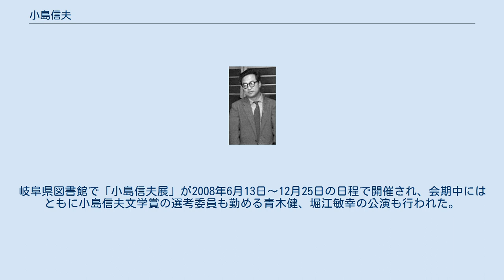小島信夫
小島 信夫（こじま のぶお、1915年〈大正4年〉2月28日 - 2006年〈平成18年〉10月26日）は、日本の小説家。
中国から復員後、教師を経て『小銃』で文壇に登場。
「第三の新人」の一人と目されるも、抽象表現を帯びた前衛的手法の作品に独自の道を拓いた。
評伝や文学論でも活躍。
日本芸術院会員。
文化功労者。
 岐阜県稲葉郡加納町（現・岐阜市加納安良町）出身。
旧制岐阜中学校（現・岐阜県立岐阜高等学校）、第一高等学校を経て、1941年東京帝国大学文学部英文科卒業。
卒業論文は『ユーモリストとしてのサッカレイ』。
 1942年より中国東北部で従軍、敗戦でポツダム上等兵（伍長）。
1946年復員し、1948年4月から千葉県立佐原女子高等学校で教え、1949年度より東京都立小石川高等学校に移る。
1954年からは明治大学工学部助教授として英語を教え、1961年に理工学部教授に昇格、以後1985年の定年まで勤務する傍ら旺盛な文筆活動を行った。
 2006年10月26日、肺炎のため91歳で死去した。
 初期には、実存主義的な不安やブラックユーモアのあふれる小説を書いて、吉行淳之介、遠藤周作、安岡章太郎らと共に第三の新人と呼ばれた。
第一次戦後派作家の年少組と同世代ながら、文壇デビューが遅かった（『アメリカン・スクール』での芥川賞受賞が1954年）ためである。
1970年代をある種の境として、岐阜を故郷に持つ作家を巡ってメタ的な描写の横溢する『美濃』や、破綻をかろうじて耐えつつ虚実の入り乱れる『別れる理由』以降、作者自身やその友人と同名の人物、あるいはあからさまにモデルとなった人物、もしくは同一人物そのものを登場させる手法を確立する。
先行する文学作品・芸術作品・過去の自作の引用（しばしば不正確あるいは恣意的に変形されている）や自身の身辺や時事の記憶等に幅広く材を採りつつ、いわゆる文語ではなくやわらかな質感を持ちながら省略や倒置が多く、時制・主体などが入り組んだセンテンスや独特の違和感を喚起する会話文といった特徴を持つ難解な文体を用いて、メタフィクション、ひいては小説全体に対する批評的な距離を測るように旺盛な創作活動を続けていた。
 1999年、郷土の岐阜県で小島信夫文学賞が創設され、生前は授賞式などに参加した。
2005年7月および2006年3月の二度にわたり、保坂和志との対談イベントが企画され、会場に集まった多くの聴衆を時おり爆笑に誘う独特の語りをみせた。
会場には、英米文学者の山崎勉や枡野浩一、茂木健一郎、柴崎友香や長嶋有、映画監督の長崎俊一など、一般の読者や出版関係者以外にも大勢が来場した。
 1回目の対談の模様は、新潮社の「考える人」(2005年秋号)に掲載。
また2回目の模様は、草思社より2006年10月にDVDブックとして発刊される予定だったが（さまざまな都合で）実現しなかった。
岐阜県図書館で「小島信夫展」が2008年6月13日～12月25日の日程で開催され、会期中にはともに小島信夫文学賞の選考委員も勤める青木健、堀江敏幸の公演も行われた。